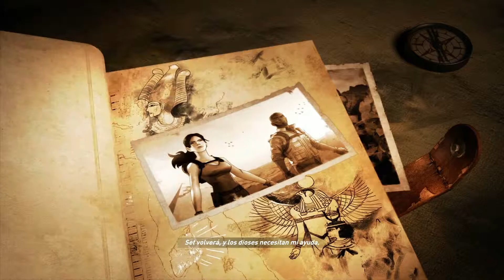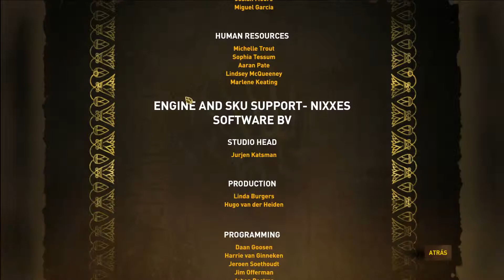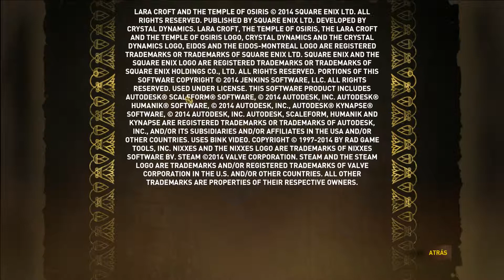Lara Croft And The Temple Of Osiris - Parte 12 Final (60Fps) (Español)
Comenta Y Regalarme Un Like

Si Es Un Dislike Dime ¿Por Que?